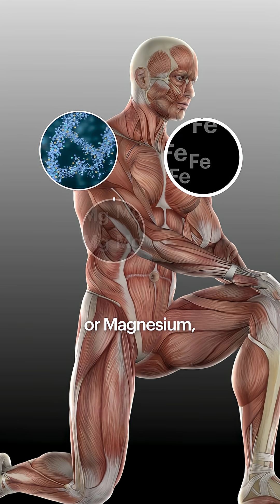Restless Legs? This Vitamin Might Be Missing | Ultrahuman Lab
Restless Leg Syndrome (RLS) isn’t just about discomfort, it reflects deeper imbalances in the nervous system. Studies show it’s linked to dopamine dysfunction, poor iron metabolism in the brain, and impaired nerve conduction.
But here’s what’s often overlooked: Vitamin B1 (Thiamine) plays a key role in nerve health and mitochondrial energy production. Deficiency in B1 can lead to neuroinflammation and nerve irritation, both of which may contribute to RLS symptoms. Some early research even suggests thiamine supplementation could help reduce discomfort in neuropathic conditions.
If you experience leg tingling, restlessness at night, or nerve-related fatigue. Understanding your B1 levels might be a smart place to start.
PMID: 37389565
PMID: 26400895